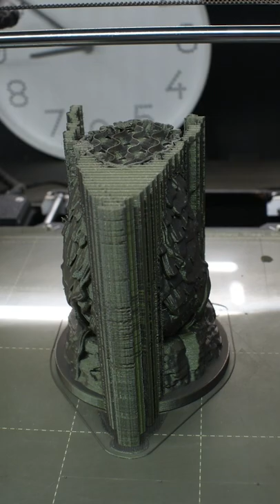Forest Dragon Timelapse!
Behold, the mighty Forest Dragon! Design courtesy of Fotis Mint, this majestic beast stands at a towering eight inches! The details on this model are so intricate, we love it! What do you guys think?

Printed on @Prusa3D MK3s running OctoPrint3D and Octolapse
Print time: 23 hours in Prusament Mystic Green